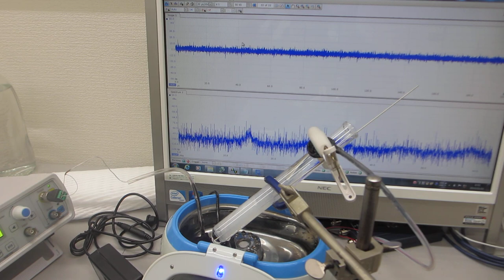超音波加湿器（１．７ＭＨｚ １５Ｗ）の利用技術ーー音響流のコントロールによるメガヘルツの超音波洗浄ーー（超音波システム研究所）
１－１００ＭＨｚの音響流（超音波伝搬状態）制御を可能にする